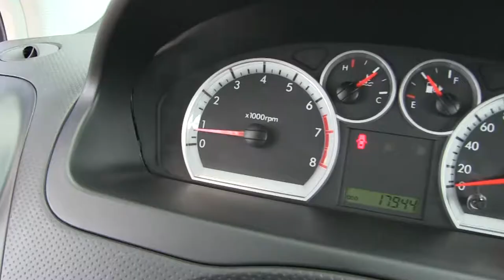Chevrolet / Aveo / 2015/ l178357